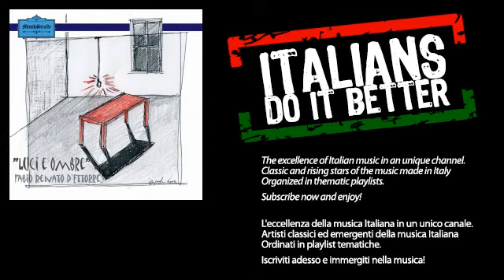Fabio Renato D'Ettorre - Tripartita: II. Arioso